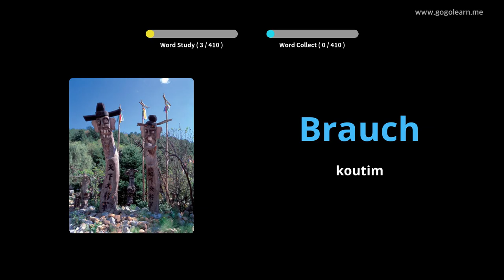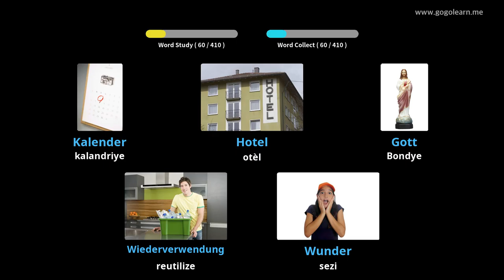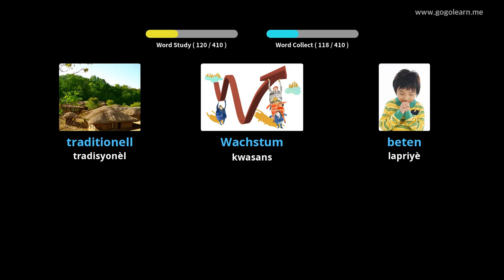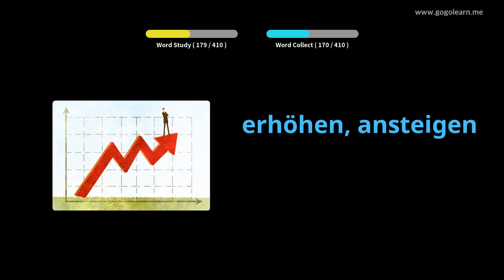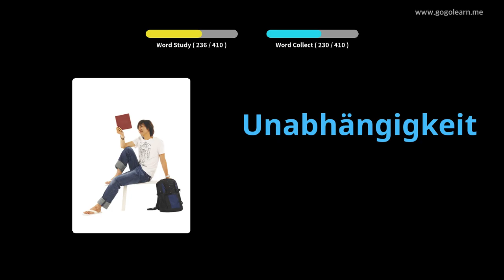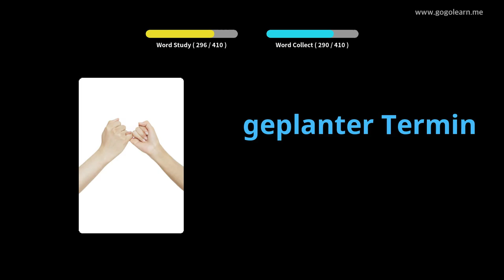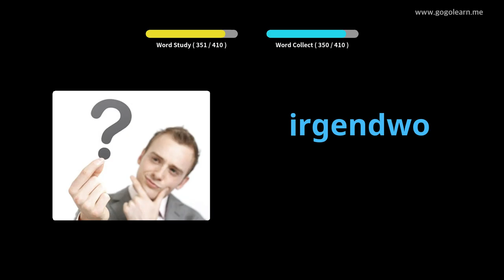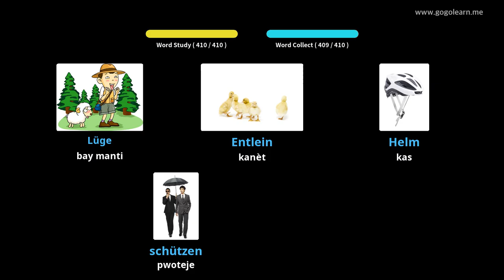Vokabilè Alman Lekòl Segondè 2 |Golearn